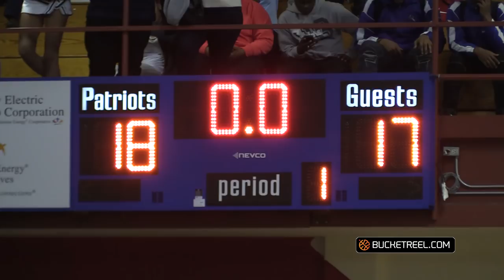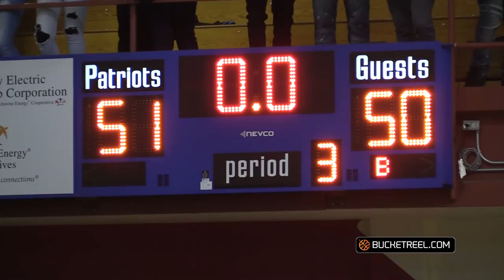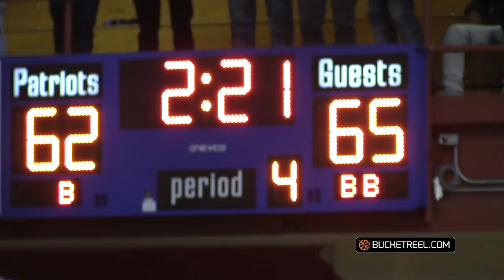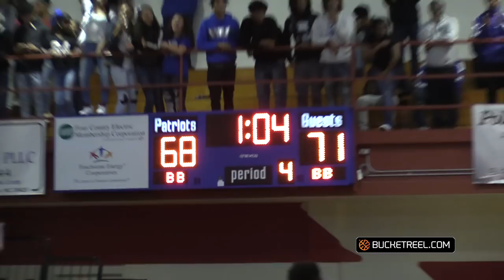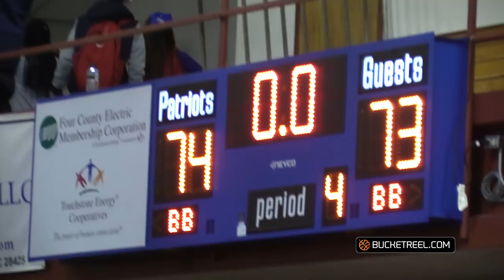Khalil Marshall Drops a 40-PIECE In His First HS Rivalry Game vs Heide Trask! Full Highlights!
Pender HS freshman guard Khalil Marshall finished with a game high 40 points in a THRILLING win over their rival school Heide Trask. Trask was led in scoring by super sophomore Jajuan Carr who added 30 points for his team respectively.

Make no mistake. Khalil Marshall is young & growing. He's going to be a serious force to be reckoned with in the future.

Make sure to follow BucketReel on each available social media platform.